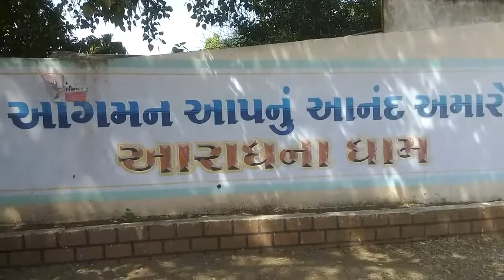Aradhana Dham Temple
beautiful Palace at near Jamnagar